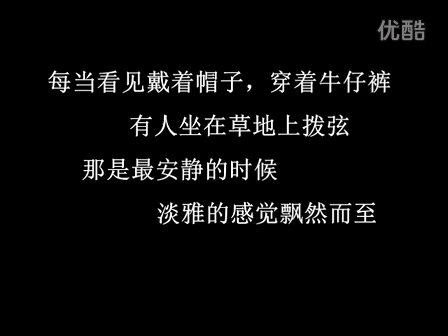脸谱吉他教学入门教程—我想学吉他 第3课 如何挑选木吉他（下）